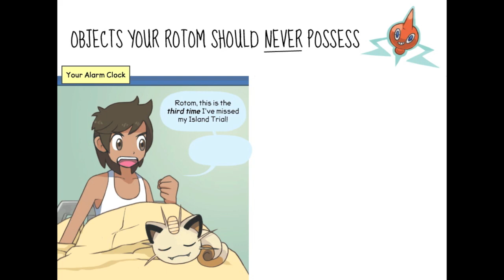[Comic Dub] "Objects Your Rotom Should NEVER Possess"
Sometimes, there are things you just can't let Rotom possess. And these are only examples.

This is also the first time I've experimented with a Professor Kukui voice. Hope you liked it.

Voice Talents:

DonkeyDude as Rotom
HaruTsunX as Sun
LucarioFan167 as Moon
And Myself as Professor Kukui & Team Skull Grunt

Professor Kukui's Theme (Pokemon Sun & Moon)
My Home (Pokemon Sun & Moon)
"Nickel-Battle" by DonkeyDude
Guzma's Encounter Theme (Pokemon Sun & Moon)
The Festival in Iki Town (Pokemon Sun & Moon)

Microphone used: AT2035 XLR (w/Focusrite Solo)
Voice recording: Audacity
Video software: iMovies